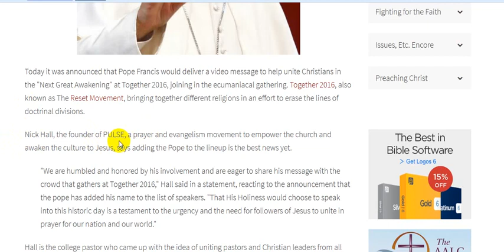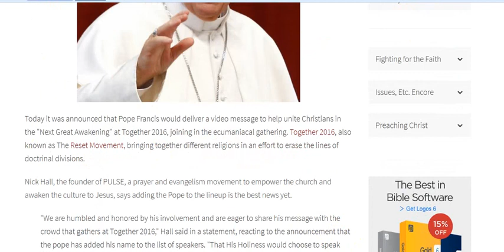PULSE SHOOTING IS JUST THE START MAJOR FALSE FLAG - #2016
𝗦𝗵𝗮𝗿𝗲𝗱 𝗼𝗻 𝗝𝘂𝗻𝗲 𝟭𝟮𝘁𝗵, 𝟮𝟬𝟭𝟲